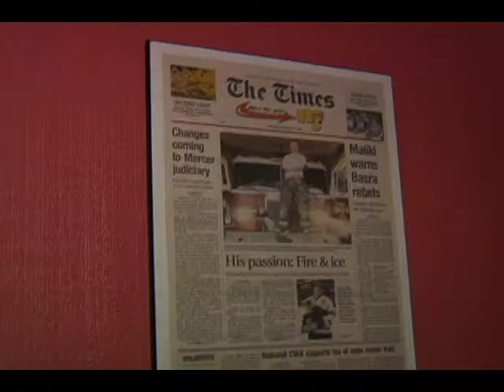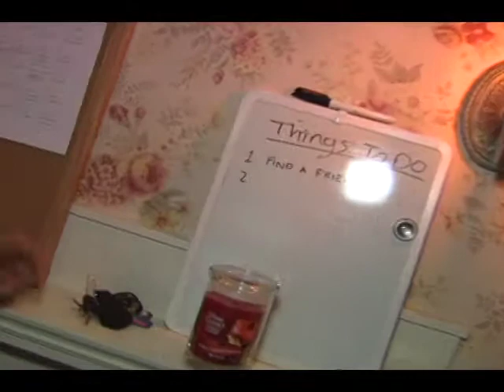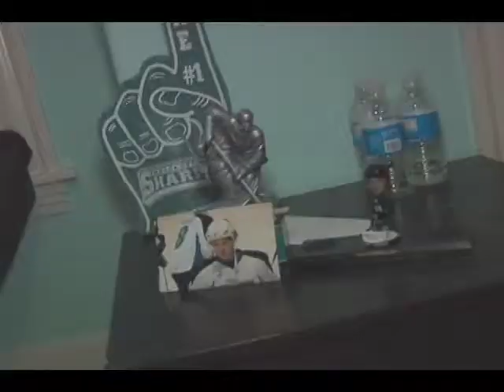Worcester Sharks Cribs II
SharksTV toured the house of Mike Moore, Derek Joslin and Jamie McGinn